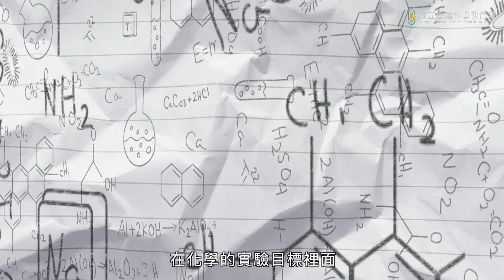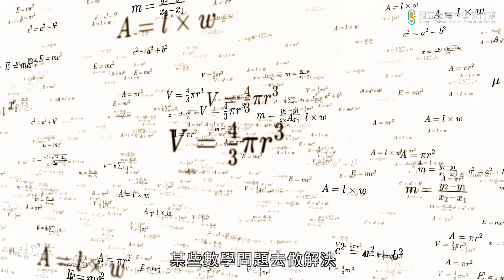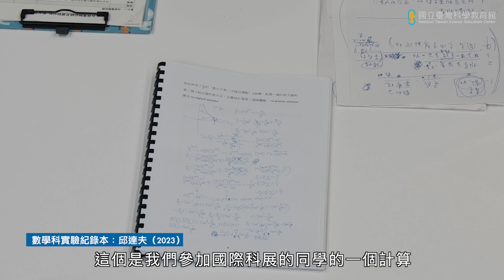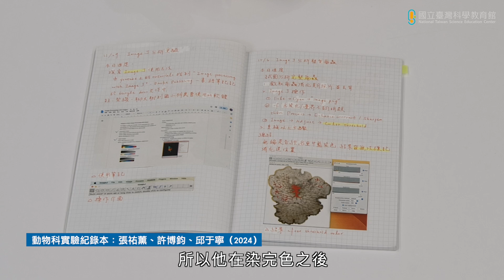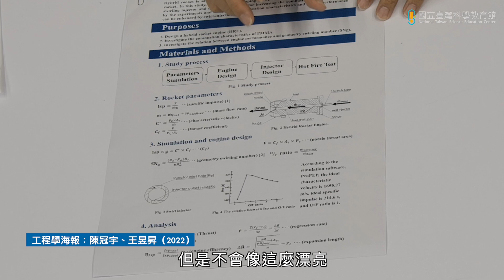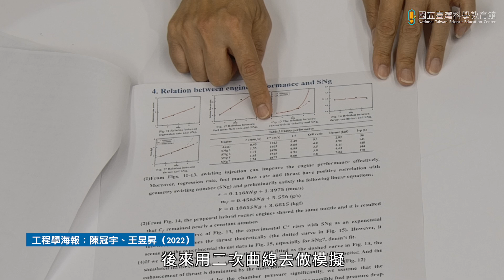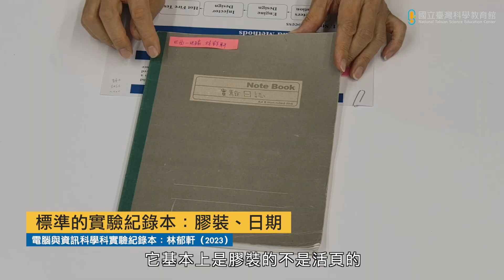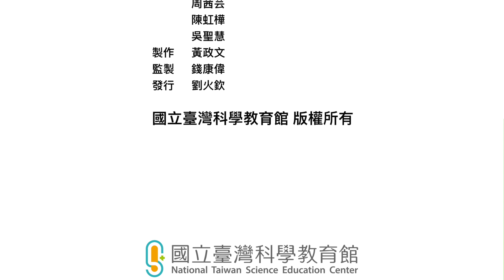【科展】科展實驗紀錄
本影片精彩呈現科學展覽的實驗紀錄要點，邀請數學、物理、化學、生物、工程及電腦資訊領域的專家，與大家分享各個學科如何精確記錄實驗過程，以及實驗紀錄在科學研究中的重要性。